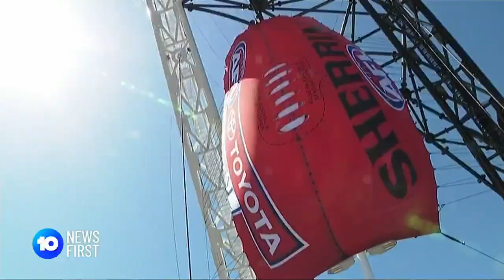AFL Grand Final Celebrations | 10 News First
Fans of the Western Bulldogs and Melbourne Demons are getting excited as the AFL grand final bounce down gears closer. Crowds have already settled in to enjoy the pre-game festivities at Perth's Optus Stadium.

10 News First airs at 5pm, seven nights a week in your local market on Network 10.

10 News First is based in Australia and is a division of ViacomCBS.